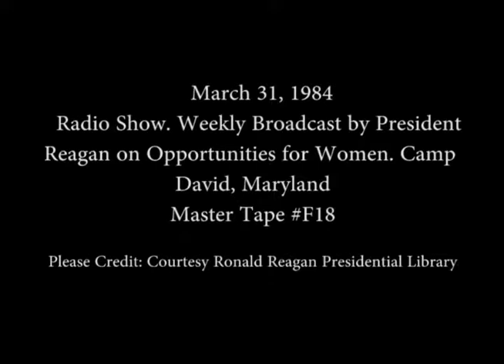President Reagan's Radio Address on Opportunities for Women on March 31, 1984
Full Title: President Reagan's Radio Address on Opportunities for Women at Camp David, Maryland on March 31, 1984

Access Restriction(s):Unrestricted
Use Restriction(s):Unrestricted